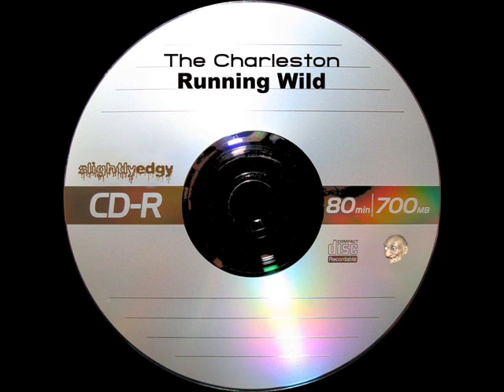The Charleston - Running Wild